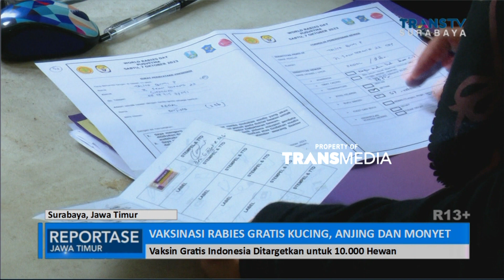Vaksinasi Rabies Gratis Targetkan 10.000 Hewan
Bahaya Rabies atau penyakit anjing gila selalu mengintai, seperti di kota Surabaya. Meski dinyatakan bebas Rabies sejak tahun 1997, pencegahan virus mematikan yang ditularkan lewat hewan anjing, kucing, dan monyet ini terus dilakukan. Pada sabtu 7 Oktober, selain sebagai puncak peringatan Hari Rabies Dunia yang jatuh pada 28 September lalu, pemberian vaksin Rabies gratis ini sebagai upaya tindakan pencegahan agar tidak terjadi penularan Rabies.